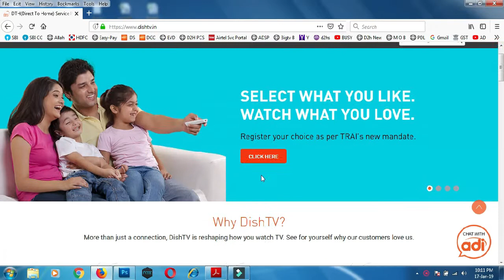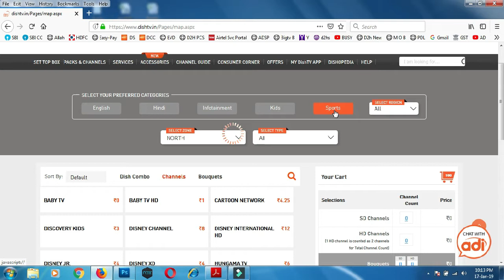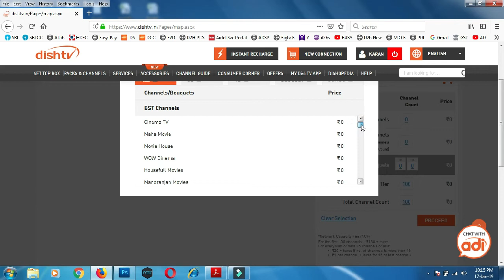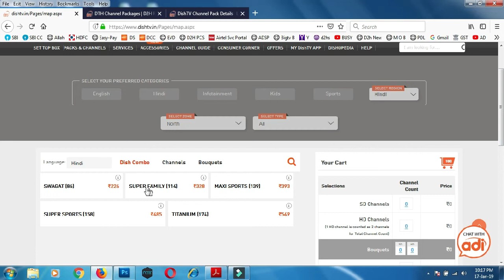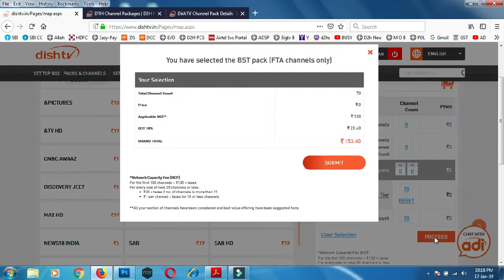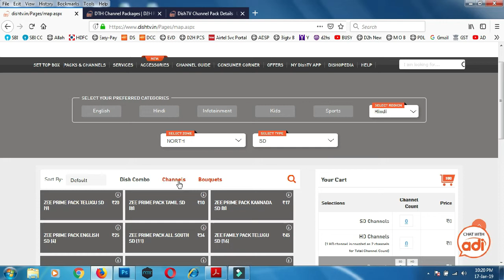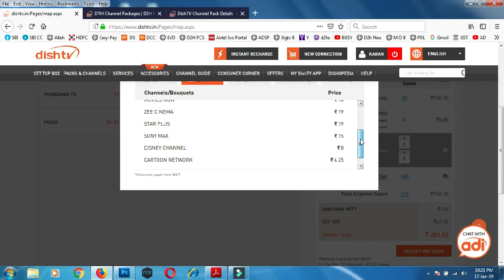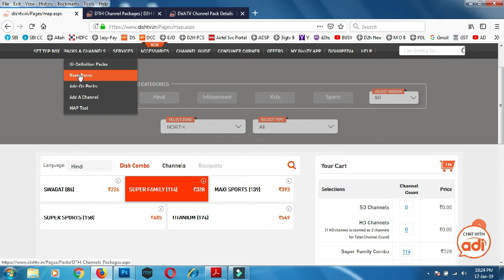डिश टीवी पैक बनाएं ट्राई के नये नियम से|Make Dish TV Pack With New Terms TRAI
Make Dish TV Pack With New Terms of TRAI